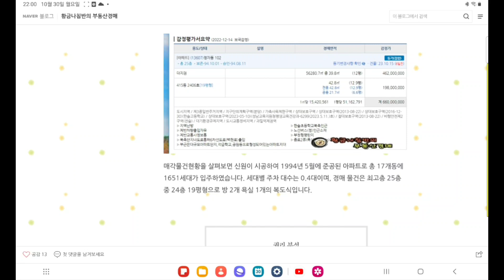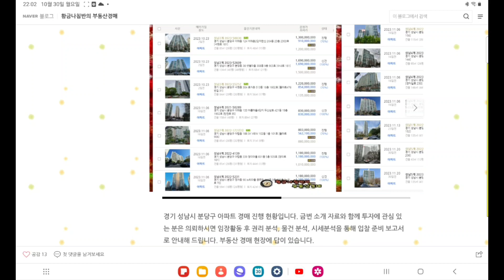경기 성남시 분당구 정자동 한솔마을 4단지 아파트 19평형 경매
2차 입찰일 2023년 11월 20일

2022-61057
감정가 6억 6000만 원
KB 부동산 평균가 7억 원
1회 유찰 / 감정가 대비 70%
2차 최저가 4억 6200만 원
입찰보증금 4620만 원
2차 입찰일 2023년 11월 20일